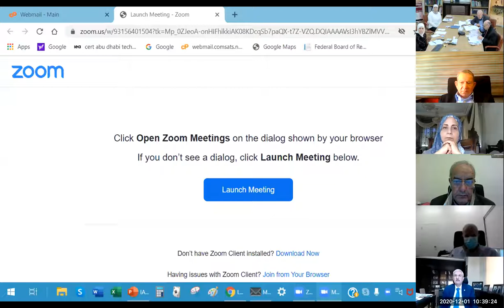The 22nd Conference of the Islamic World Academy of Sciences (IAS) - Opening Session - 1 Dec. 2020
Under the Patronage of His Royal Highness Prince El-Hassan bin Talal Founding Patron of the Islamic World Academy of Sciences, the IAS hold its 22nd Conference under the theme "Landscape of Science, Technology and Innovation in the Islamic Countries".

Opening Session:

- Welcome note by Dr. Abdullah Al-Musa, Director General of the Islamic World Academy of Sciences (IAS), Jordan.
- Address of HE Dr. Abdel Salam Majali , President of the Islamic World Academy of Sciences (IAS), Jordan.
- Message of HE the President of the Islamic Republic of Pakistan and Patron of the Islamic World Academy of Sciences (IAS), Pakistan.
-Address of HRH Prince El-Hassan bin Talal, Founding Patron of the Islamic World Academy of Sciences (IAS), Jordan.